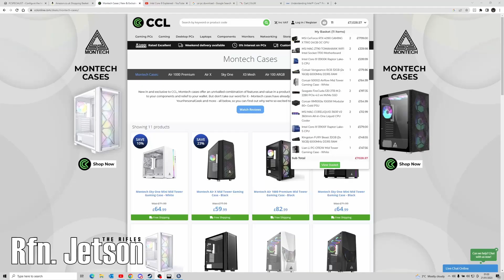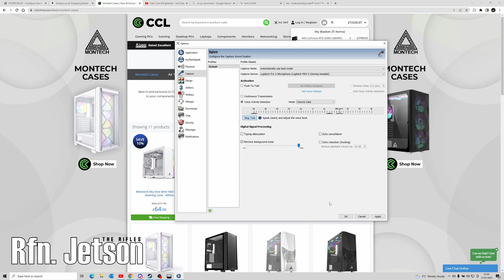Arma 3 - The Rifles - Fun Op - (20/01/2023)